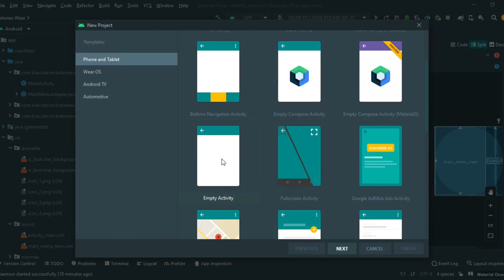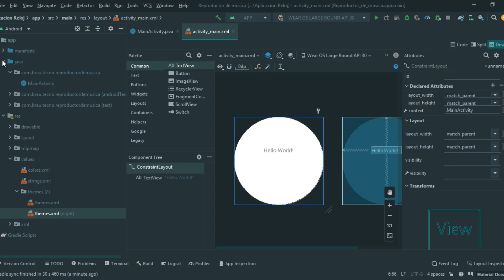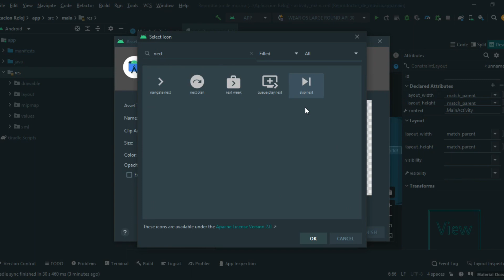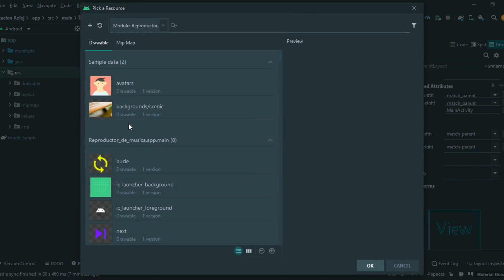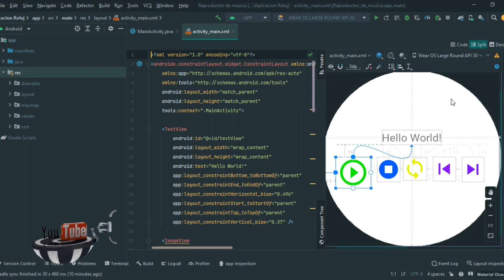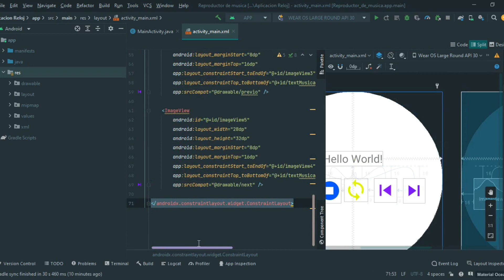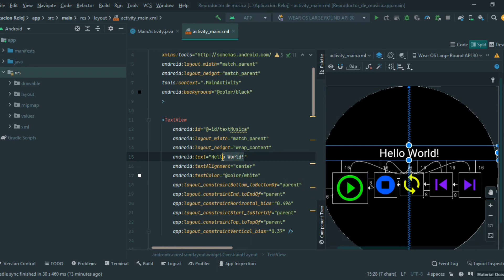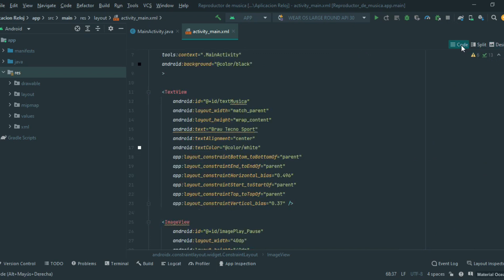💻 Android Studio APRENDE a Crear una App d MUSICA FULL (1) Wear Os Java Samsung Galaxy Watch 4, 5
Twitter del Canal, Pide permiso para unirte (Derecho de admisión reservada):
Nuevas cuentas informarme abajo de quienes sois, sino no se aceptarán.

Quieres apoyara este Canal? Aquí puedes, pon porque video apoyas

👉Nuevo centro de Ayuda:
-Apk creada por Brau Tecno en fase de actualización, pronto os la pasaremos, estar atentos.
-Mientras haceros miembros y preguntar allí estaré para ayudar también:
-Después de activar por Email, Saludar en la Cantina para iniciar y luego ya podréis escribir.

Pasar de una pantalla a otra si se cumple algo. gettext, if

- Descarga las mejores APks de Wear os:
- Descarga las esferas de Mickey:

Links de compra:
Estés enlaces estaban de oferta cuando los subí, si no están a buen precio podéis mirar otros, pero recordar las pautas de compra segura

-Samsung Galaxy Watch4 Classic (42 y 46mm) LTE y bluetooth
-Samsung Galaxy Watch4 (40 y 44mm) LTE y bluetooth
-Galaxy Watch Active 1 (40mm)
-Galaxy Watch Active 2 (44mm) y
-SAMSUNG Galaxy Watch3 (45mm)
-Samsung Galaxy Watch 1 (42mm)
-Samsung Galaxy Watch 1 (46mm) LTE
-Apple Watch Series 3 (GPS, 38mm)
-Apple Watch Series 6 (GPS, 44 mm)
-Apple Watch SE (GPS, 40 mm)